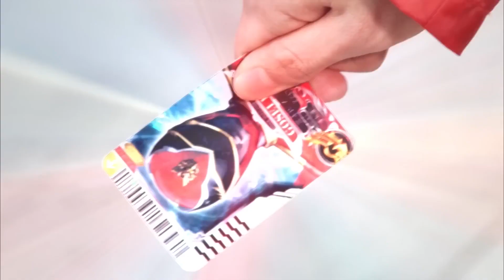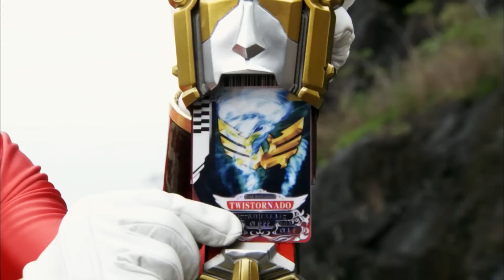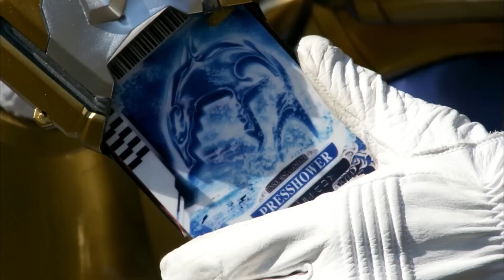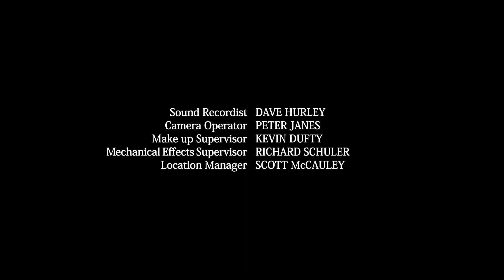Power Rangers Megaforce S20E17 - Rico the Robot (CZ titulky)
Když se jeden z robotů Metalické Alice porouchá, Emma a Strážci Vesmíru se rozhodnou, že ho adoptují a naučí ho hodnoty přátelství a svobody.